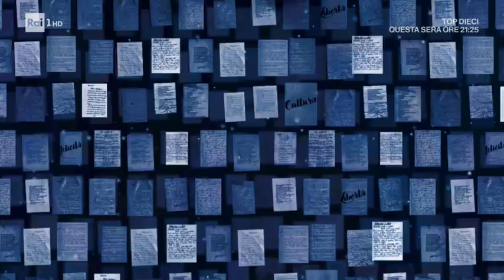Costantino Della Gherardesca - Da noi... a ruota libera 14/06/2020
Costantino Della Gherardesca ripercorre le tappe più importanti della sua carriera e della sua vita insieme a Francesca Fialdini